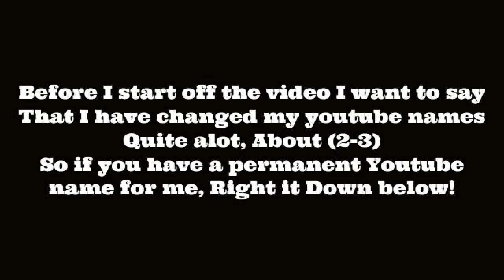Top 10 - Sets (World of Warcraft)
= Personal Opinions! = Hope you Enjoyed!